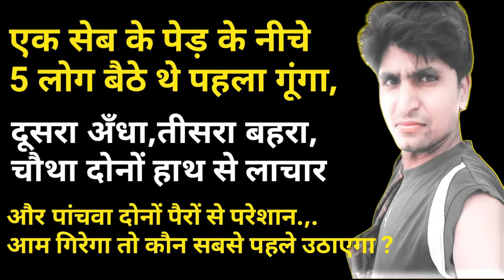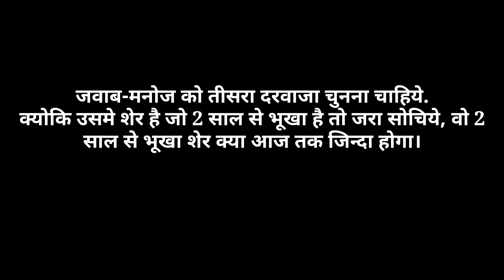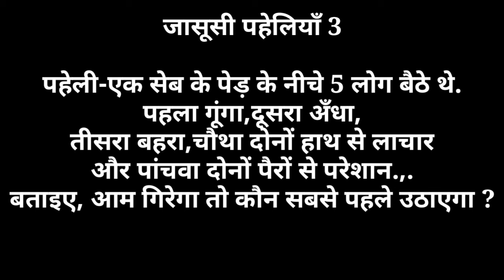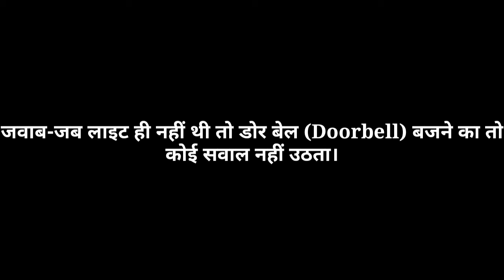जासूसी पहेलियाँ 5 Paheliyan | 5 Jasusi Paheliyan | Rahasya Paheliyan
जासूसी पहेलियाँ 5

पहेली-मनोज एक कमरे में फंस गया है,

जिस से निकलने के लिए उसे 3 में से एक दरवाजा को चुनना है?

पहले दरवाजे के पीछे हत्यारें है जो मनोज को तुरंत मार देंगे.

दूसरे दरवाजे को खोलते ही 20 फीट आग की लपटें है.

तीसरे दरवाजे के पीछे एक शेर है जो 2 साल से भूखा है.

अब बताइए,मनोज को कौन-सा दरवाजा चुनना चाहिये ?

जवाब-मनोज को तीसरा दरवाजा चुनना चाहिये.

क्योकि उसमे शेर है जो 2 साल से भूखा है तो जरा सोचिये, वो 2 साल से भूखा शेर क्या आज तक जिन्दा होगा।